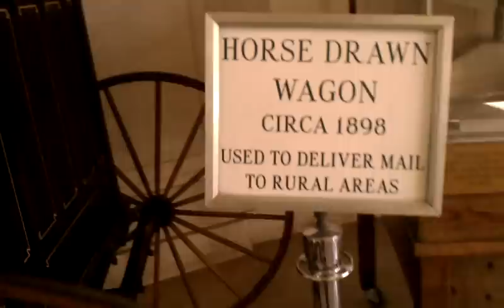Horse drawn wagon in 1898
Used to deliver mail to rural areas.